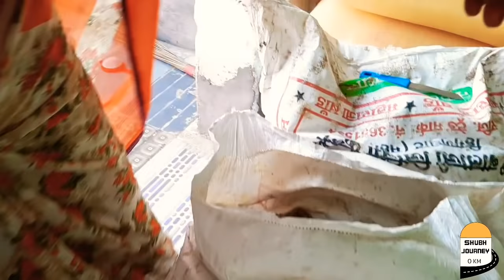[450] सीमेंट पर गारा क्यों लगाया ? मेरा गांव में काम My Routine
my routines day,मेरा गांव में काम,village rural life of india women village house,
thar desert village life,indian village life rajasthan vlog

वैसे तो आपने देखा होगा और सुना भी होगा गांव में कच्चे मकान होते हैं और उन पर गोबर का गारा लगाया जाता है लेकिन क्या आपने सुना है किसी व्यक्ति को गोबर का गारा लगाने का इतना शौक की सीमेंट के ऊपर गोबर का गारा लगाया ऐसी क्या वजह रही कि सीमेंट के ऊपर गोबर का गारा लगाना पड़ा देखिए भारतीय राजस्थान के गांव   का मेरा शाम का रूटीन

[83] एक अनोखा घर रेगिस्तान में - अंदर देखा तो दंग रह गये | Desert Museum Tour Rajasthan village life

[50] ऊंट के पहली बार गाड़ी जोड़ी तब क्या हुआ  ? New Camel for Cart | Desert Village Life |